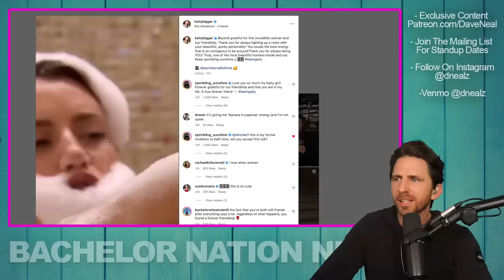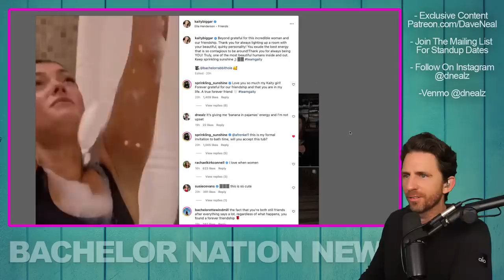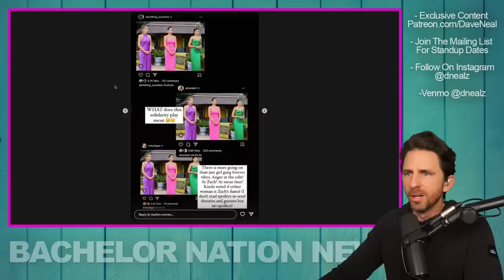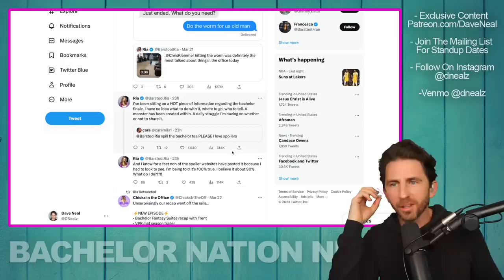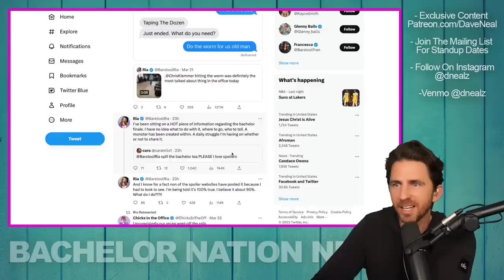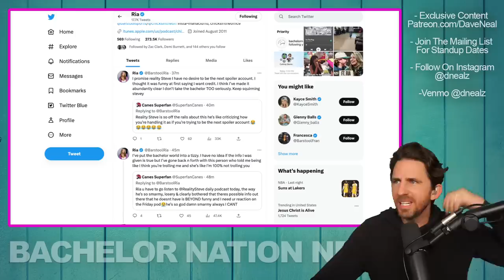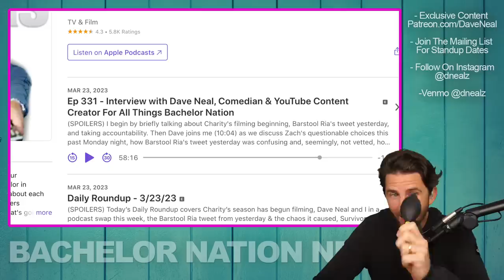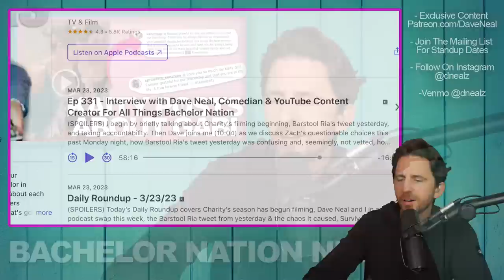Bachelor Star Kaity Biggar Shares Solidarity With Zack's Other Women With Heartfelt Instagram Post